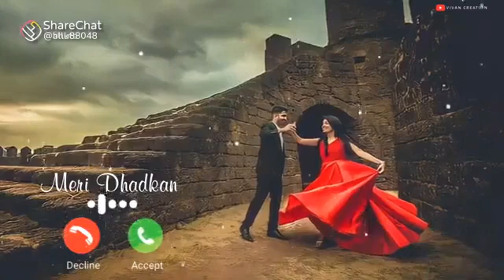24 September 2021